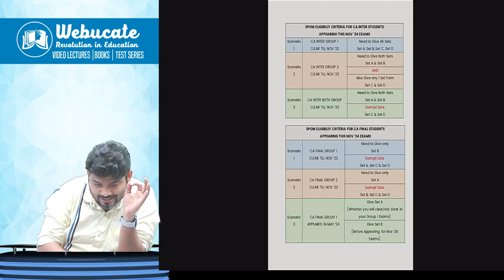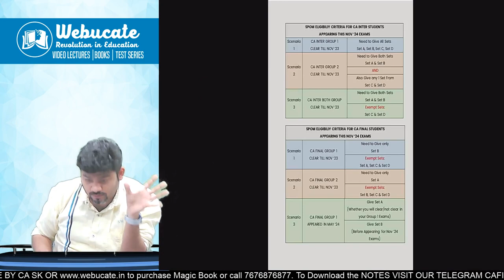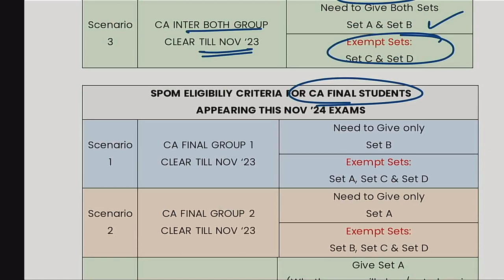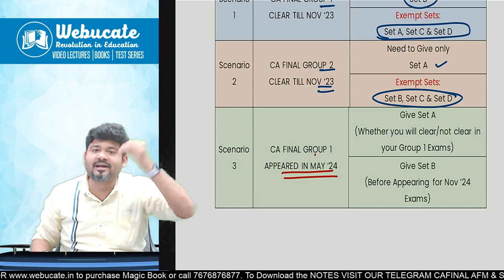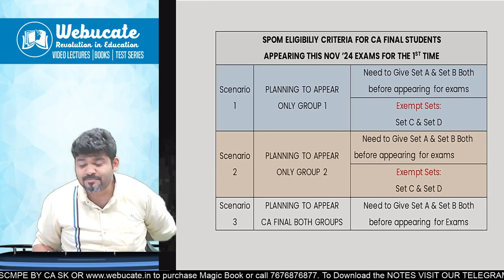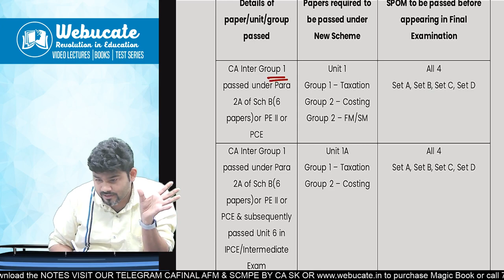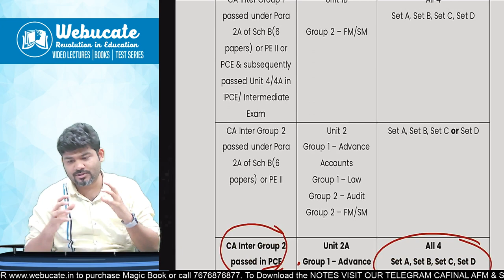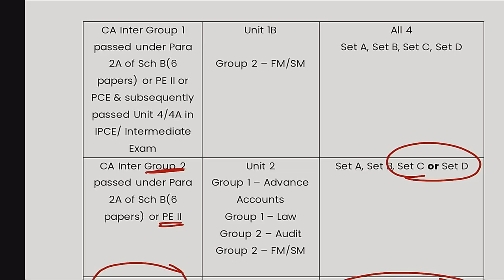CA FINAL NOW SPOM SELF PACED ONLINE MODULE CRITERIA MAY 24 and BEYOND STUDENTS